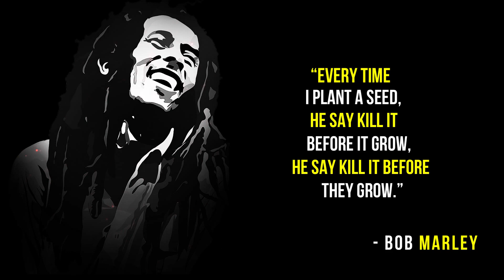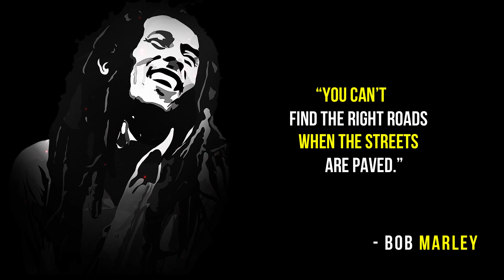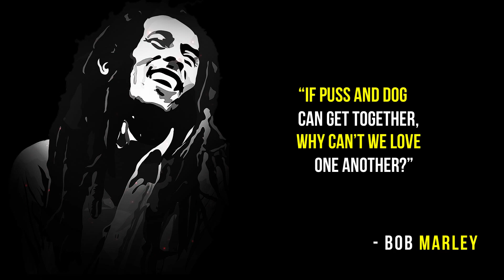Bob Marley Quotes | Motivational | Inspirational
Automatic.

MY FAVORITE QUOTES 👇 👇 👇 👇 👇 👇 👇 Bob Marley Quotes | Motivational | Inspirational

“When one door is closed, don’t you know, another is open.”
- Bob Marley

“Better to die fighting for freedom than be a prisoner all the days of your life.”

“Every time I plant a seed, He say kill it before it grow, he say kill it before they grow.”

“Have no fear for atomic energy, ’cause none of them can stop the time.”

“I don’t know how to live good. I only know how to suffer.”

“I’ve been here before and will come again, but I’m not going this trip through.”

“Live for yourself and you will live in vain; live for others, and you will live again.”

“Love the life you live, live the life you love.”

“My feet is my only carriage.”

“My future is righteousness.”

“Rastafari not a culture, it’s a reality.”

“Though the road’s been rocky it sure feels good to me.”

“When the root is strong, the fruit is sweet.”

“You can’t find the right roads when the streets are paved.”

“Conquer the devils with a little thing called love.”

“If puss and dog can get together, why can’t we love one another?”

“Love would never leave us alone.”

“There will never be no love at all.”